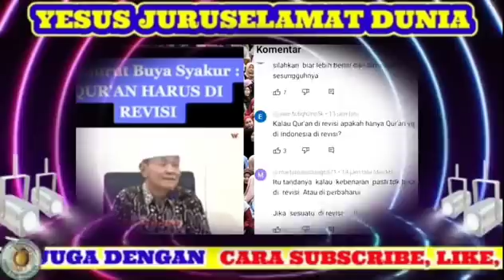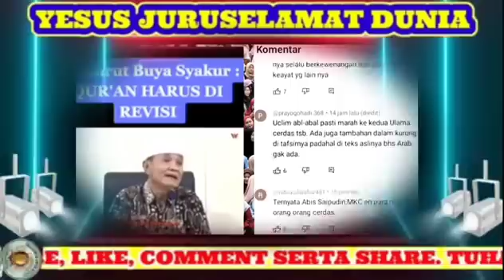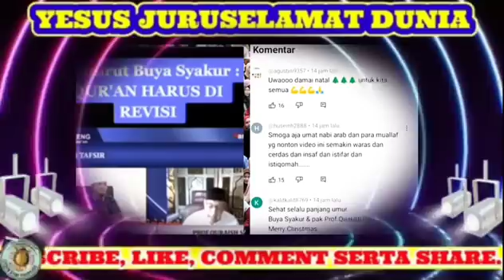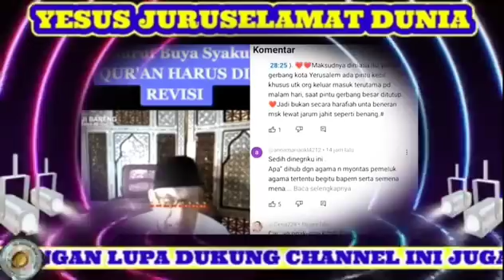Gegerrr⛔Kh. Buya Syakur & Prof. Quraisy Sihap Kompak minta Tafsir Alquran di Revisi 😱⁉️Gk bahaya Ta